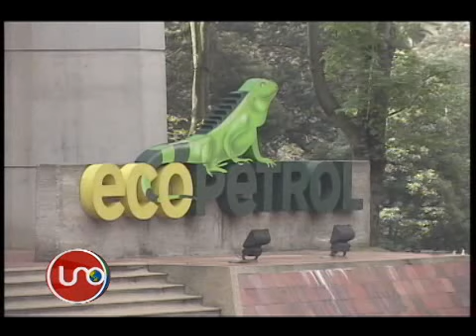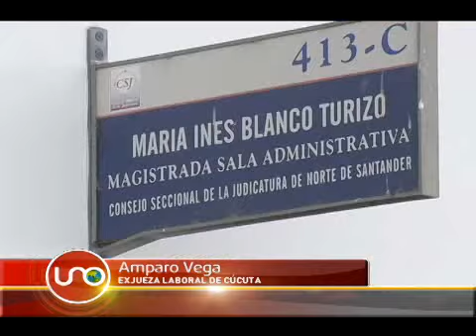Jueza matoneada para que condenara a Ecopetrol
Una exjueza de Cúcuta revela presiones de tres magistrados para favorecer a los demandantes de Ecopetrol.